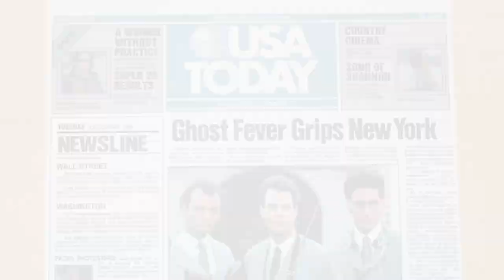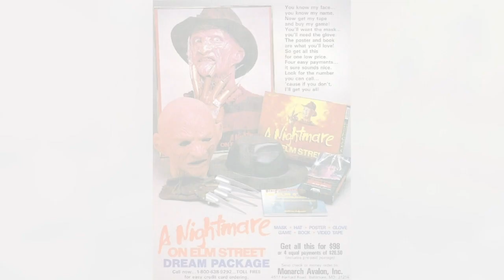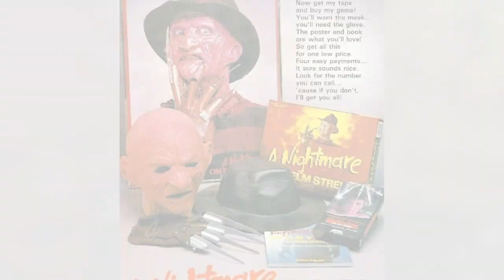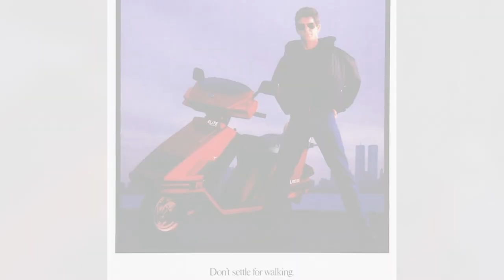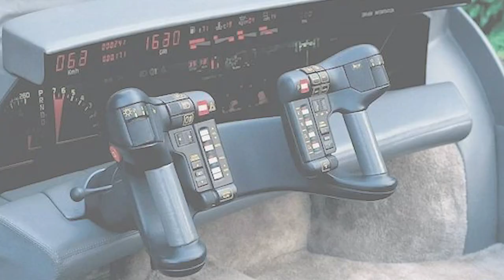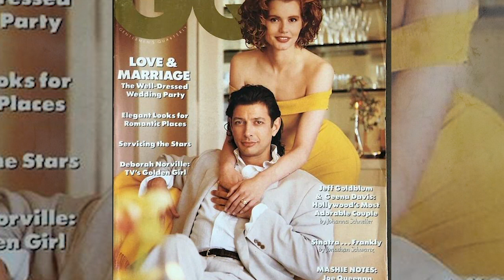Unseen Gems: Photos From The 1980s We Had No Idea Existed!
Step into the vibrant and iconic era of the 1980s with "Unseen Gems: Photos From The 1980s We Had No Idea Existed." This captivating video is a visual journey through a decade known for its bold fashion, electrifying music, and cultural revolution. Explore a curated collection of rare and unseen photographs that offer a fresh perspective on the moments, events, and personalities that defined this extraordinary time. From candid snapshots of your favorite celebrities to snapshots of everyday life, these forgotten gems provide a glimpse into the nostalgia and charm of the '80s that you never knew existed. Join us as we unearth these hidden treasures and celebrate the magic of a decade that continues to captivate our imaginations.